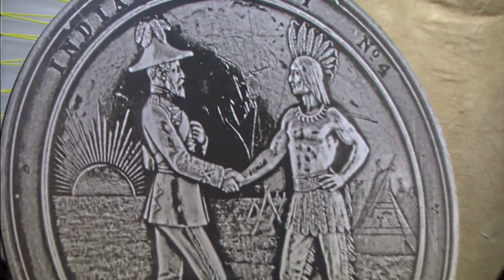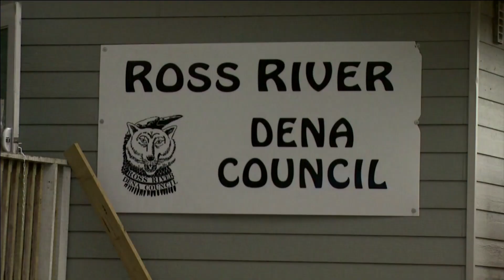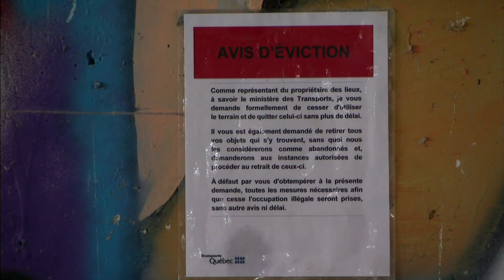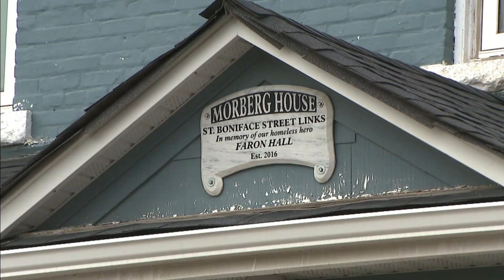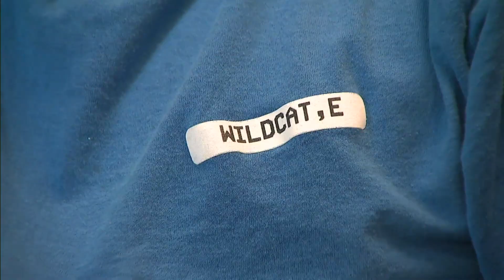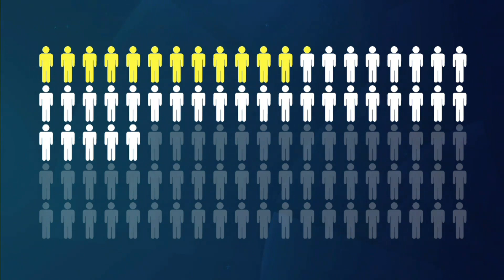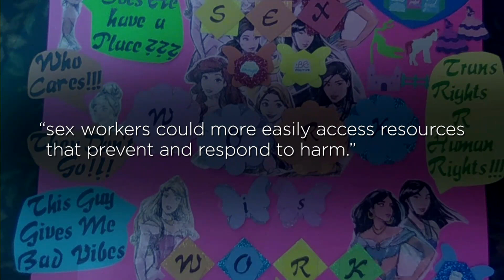APTN National News April 12, 2023 – Vancouver sex workers survey, Trudeau stops in Winnipeg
On this episode of APTN National News: ‘By Us, For Us’: A new survey by Vancouver sex workers is out now.

Prime Minister Justin Trudeau makes a stop in Winnipeg.

A brief reprieve for those camping out under a Montreal bridge.